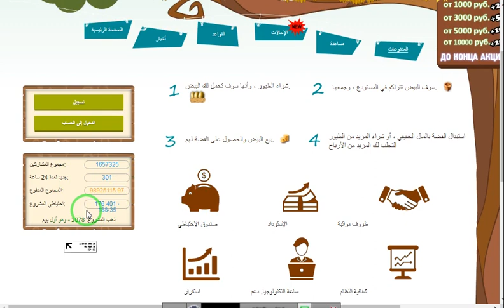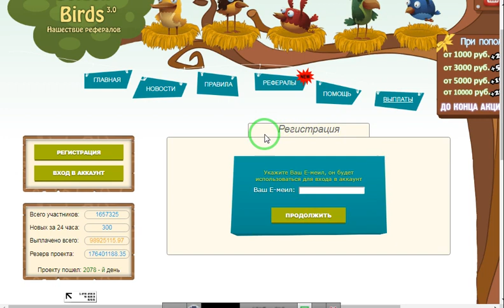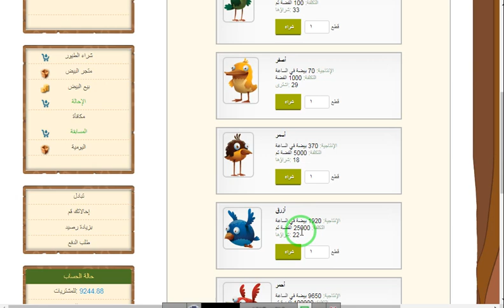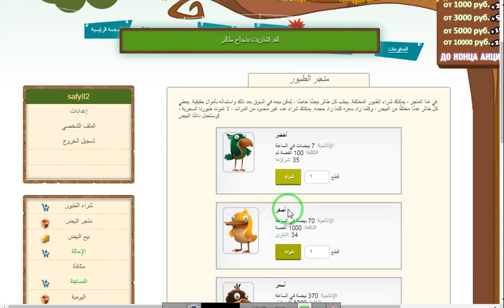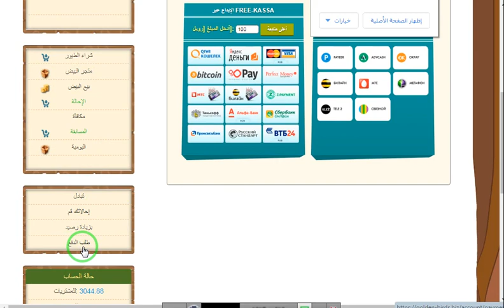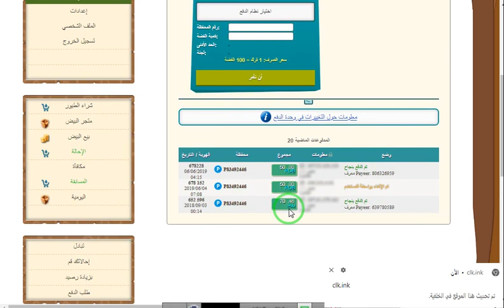شرح موقع golden birds من افضل المواقع لربح الروبل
رابط الموقع
الربح.
ربح المال,
المزرعة السعيدة,
بايبال,
بايزا,
payza,
payoneer,
مواقع صادقة,
ربح البيتكوين,
Proof payment,
ربح 1$,
ربح 2017,
ربح 5$,
ربح البيتكوين,
ربح البيتكوين كل 5 دقائق,
ربح المال,
ربح بلياردو,
ربح بيتكوين,
ربح بيتكوين مجانا,
ربح تابلت,
ربح تعبئة,
ربح تلفون,
ربح ثواني,
ربح حقيقي,
ربح حقيقي من الانترنت,
ربح حلال,
ربح حلال من الانترنت,
ربح حوحو,
ربح دريس,
ربح دقيقة,
ربح دوجكوين,
ربح دولار,
ربح دولارات,
ربح ذهب,
ربح راتب شهري,
ربح ربح,
ربح رصيد,
ربح روبل,
ربح روبل 2017,
ربح روليت,
ربح زوار كثر,
ربح ساتوشي,
ربح طريقة,
ربح فلوس,
ربح فيزا,
ربح قمار,
ربح كاش يو,
ربح كاميرا,
ربح كوينز,
ربح للمبتدئين,
ربح لوتو,
ربح مال,
ربح هاتف,
ربح هاتف مجانا 2017,
ربح هدايا,
ربح هواتف,
المواقع الربحية .
ربح الدولار .
هشتاج.